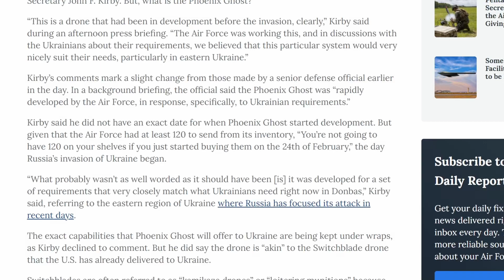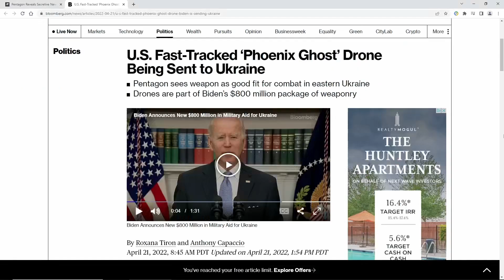What is the SECRET Phoenix Ghost drone what it looks like, capabilities, and specs Ukraine war 2022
The NEWEST custom made unmanned aerial vehicle military drone for the Ukraine was sent to the Ukraine war. The specs and capabilities of this medium-altitude long-endurance unmanned aerial vehicle are mostly secret, but we do know a few things about it. This drone is cheap and effective and can be produced quickly in large quantities compared to Chinese drones in Ukraine. These deadly drones will turn tanks into rolling coffins and strike fear into the hearts of the Russian invaders. After seeing these destroy them, Russian will start to abandon tanks and military equipment, leaving it for farmers to capture with their tractors. These drones are manufactured by Aevex Aerospace and require little training for experienced operators!